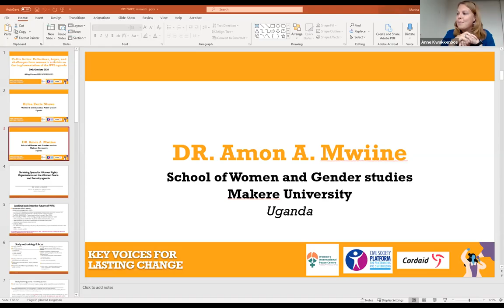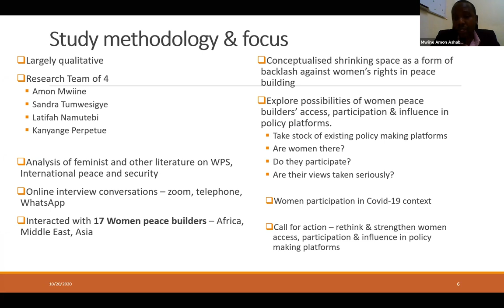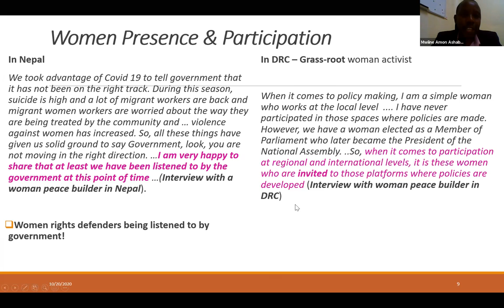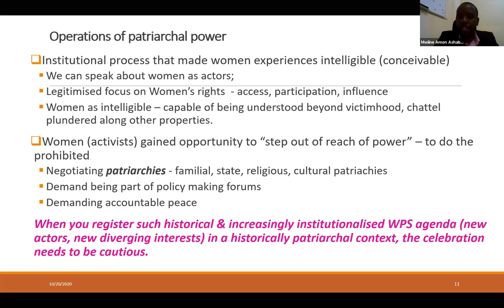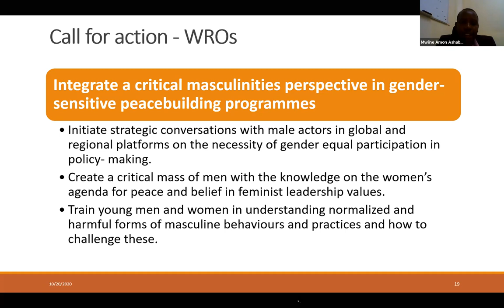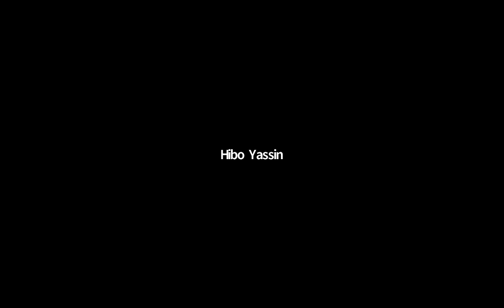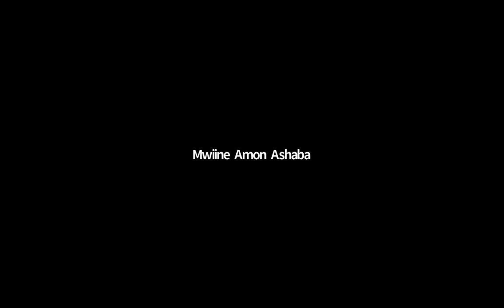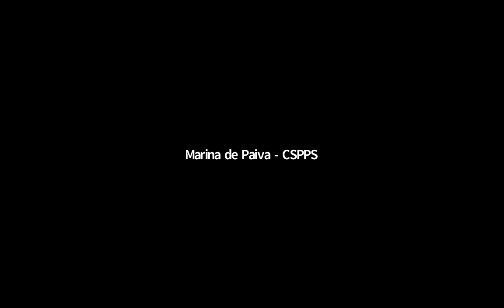Call to Action: reflections, hopes, and challenges from women’s activists | Cordaid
After 20 years, Cordaid, WIPC and others warn that the WPS Agenda is losing its feminist conceptions of positive peace, softening from advocating for making armed conflict illegal to trying to make wars safer for women.

There is growing concern that UNSCR 1325 is no longer a sufficient framework to ensure women’s participation and leadership.

This session presented the research by WIPC on the evolution of the WPS agenda, the nature of pushbacks (in particular the shrinking civic space) against the feminist goals of WPS and opportunities to rethink and strengthen the WPS agenda in sustainable ways.

Additionally, brought in experiences and challenges women face in implementing the WPS agenda in Somalia – where women lack the space and opportunity to make real progress towards the agenda’s goals.

Cordaid is a global development organization whose mission is to create flourishing, self-reliant communities in the world’s most fragile and conflict-affected areas. Together with local actors, we rebuild trust and stability by tackling multiple challenges in healthcare, education, food security and more. We use results-based financing and local investments to secure solutions to complex problems.